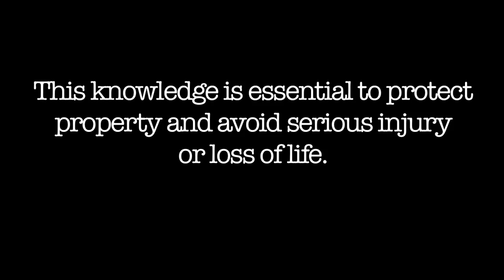Scotty & Nige on the Frontline with ACT Policing. Day 1 Bomb Squad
Scotty & Nige wanted to check out what it takes to be a Policeman.